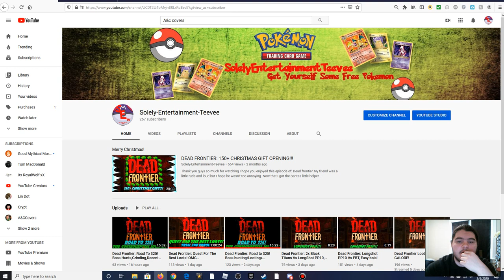Okay, So here's the truth...